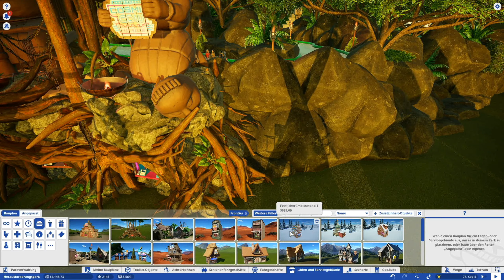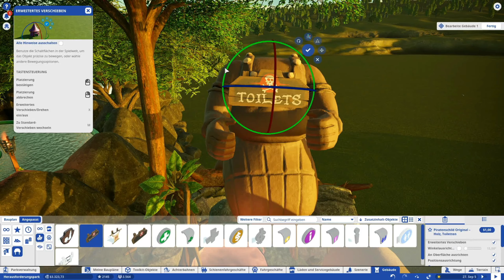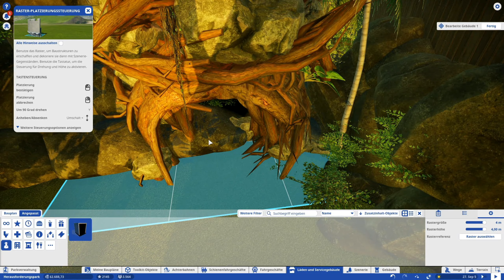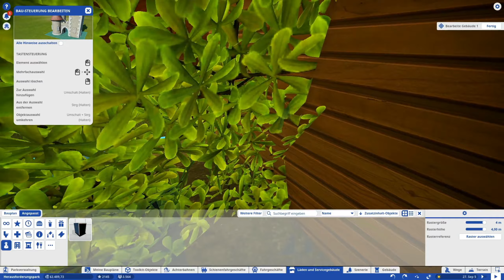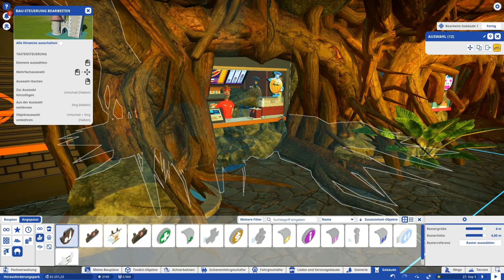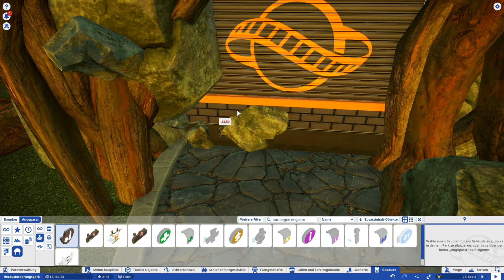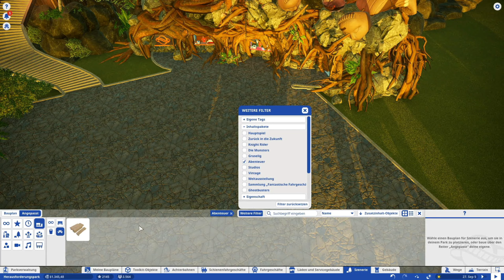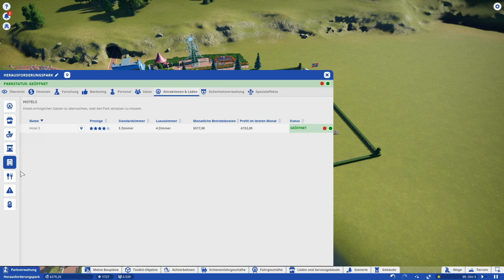Planet Coaster #22 Einkaufen im Dschungel [Let's Play] [deutsch]